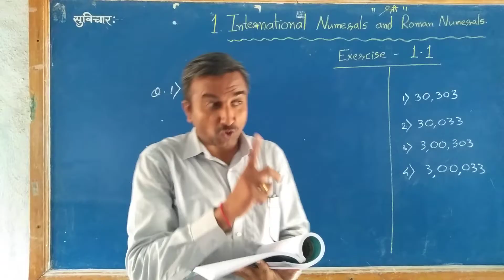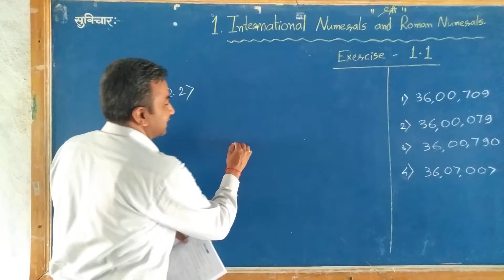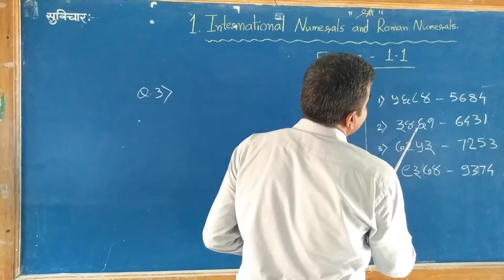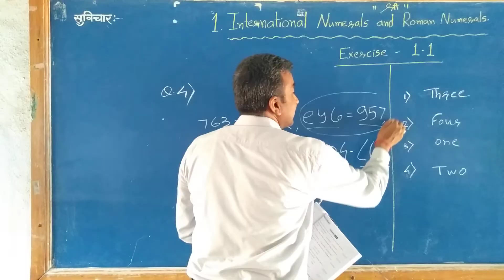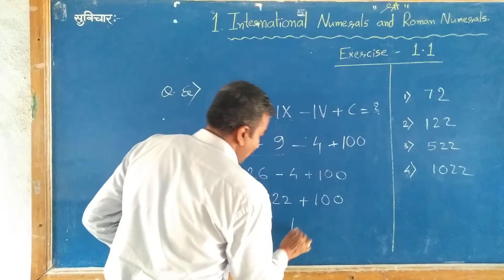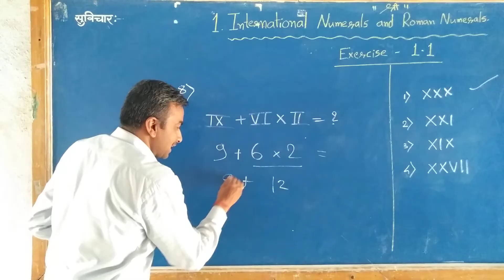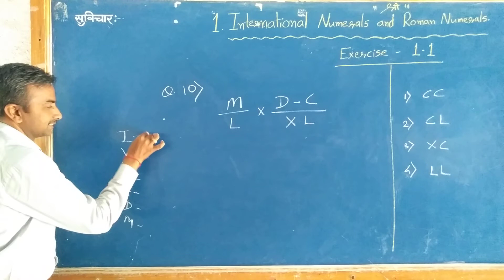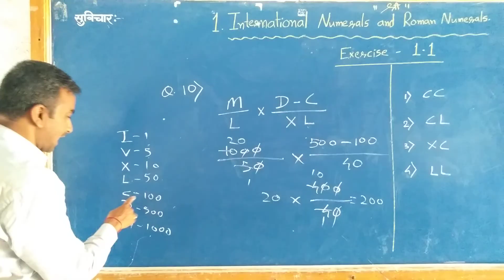5th Scholarship Exercise - 1.1 Semi-English International Numerals & Roman Numerals Mathematics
🏆 स्पर्धा परीक्षा देणाऱ्या विद्यार्थ्यांसाठी

5 वी स्कॉलरशिप चा अभ्यास करणाऱ्यांसाठी खालीलपैकी कोणत्याही लिंक वर
क्लिक करा आणि
कधीही,
कितीही वेळा पाहून
समजून घ्या.
नूतन विद्यालय सेलू चा Online प्रकल्प-

💥 2024 नवनीत चे पुस्तक
🥳 5 वी स्कॉलरशिप गणित
🌈 अधिक महिना व श्रावण महिन्यातील उपक्रम
🎯 14 प्रकरण
⚡ दररोज 10 ते 4 शालेय वेळ सोडून 4 तास अधिक  वेळ देऊन
🔥  सेमी इंग्लिश माध्यम

*5th Scholarship Mathematics*